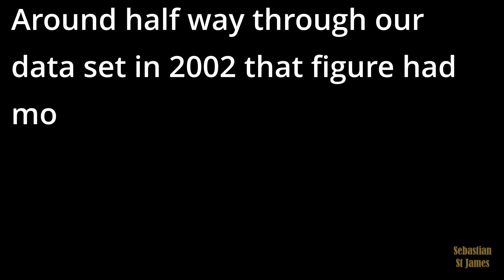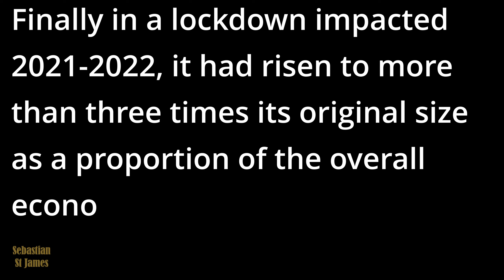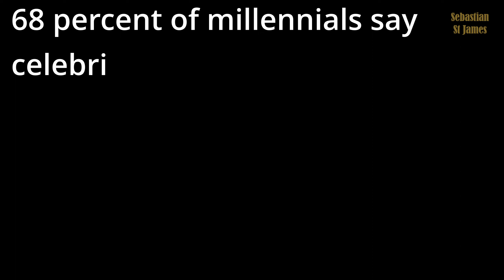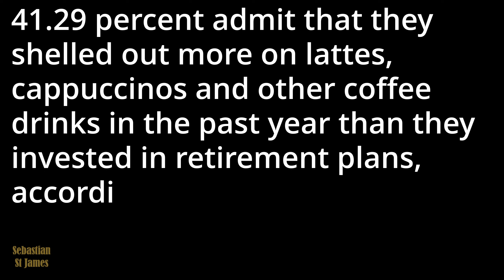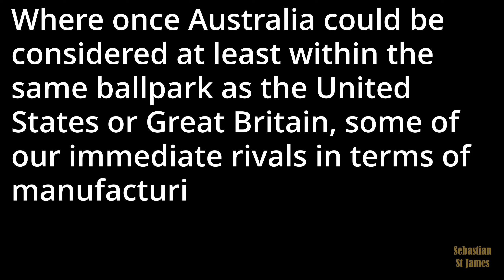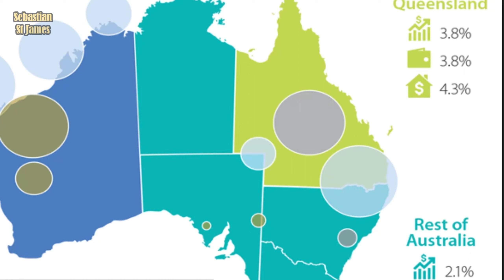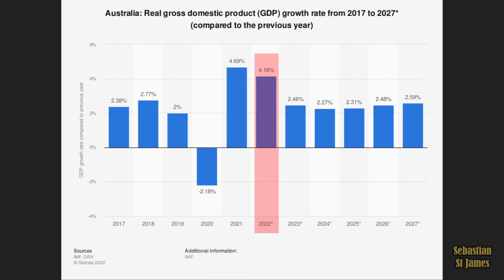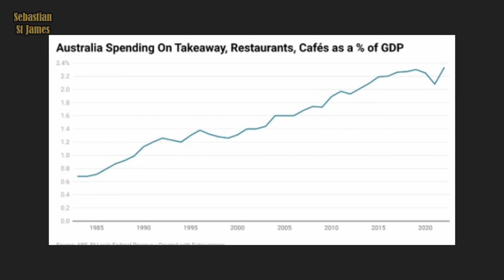Why Australians Can't Afford A House! Millennials Can Afford Houses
Baby Boomers argue that Millennials can afford houses. Who is right? Are millennials wasting their money on avocado on toast instead of buying a house? Or are houses too expensive now?

Chapters
0:00 Why you can not afford a house
0:16 Baby boomers vs millennials
0:26 Millennials can afford houses?
0:55 Baby boomers / Gen X?
1:04 Millennials / Gen Z
1:23 Australian spending on takeaway, restaurants, cafes
2:13 Millennials are wasting too much money
2:31 How much do Australians spend on restaurants?
2:50 Millennials wasting their money on dining out
3:08 What type of restaurant do millennials like?
3:28 Are millennials influenced by celebrities?
3:45 Do millennials eat organic food?
4:05 Millennials admit they spend more on coffee than saving for retirement
4:35 How to be financially savvy
4:46 How the economy has changed for baby boomers
4:56 Decline of Australian manufacturing
5:59 Australian: mining instead of manufacturing
6:18 Effect of the mining boom in Australia
6:50 Australia: real GDP growth over time
7:24 What does the Australian government spend its money on
7:55 Who is right? Baby boomers vs Millennials
8:20 Australian houses price growth vs income
9:00 People trying to keep your wages low